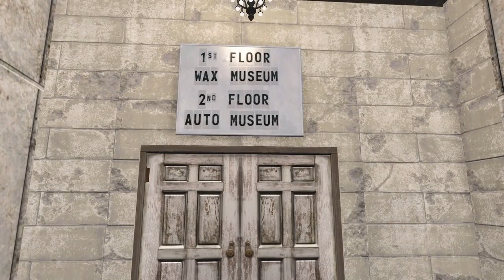Fallout 4-Settlement Build - Sanctuary City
Decades after the liberation of the Commonwealth, civilization is starting to return. Sanctuary City, the new jewel of the Commonwealth, now exists where the old neighborhood once stood. This was built on XBOX using a plethora of workshop mods.